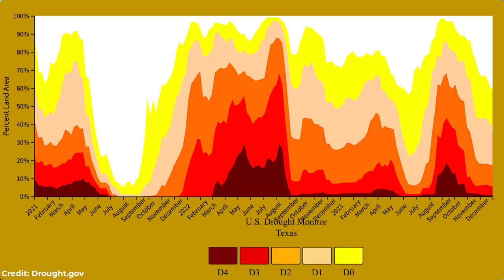Leopold Live: Drought Management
Leopold Live! is back with Chapter Two, Episode 22 - Drought Management with expert Drew Neyland from the Selah, Bamberger Ranch Preserve. Leopold Live! began as a live-streaming seminar series conducted in partnership with the Selah, Bamberger Ranch Preserve (Bamberger) to demonstrate to natural resource students, landowners and wildlife enthusiasts the original 5 creative methods conceptualized by Aldo Leopold in the 1930s to effectively manage game and therefore conserve wildlife ecology. The series builds on “the central thesis of game management is this: game can be restored by the creative use of the same tools which have heretofore destroyed it—axe, plow, cow, fire, and gun.”

Each month we are joined by Bamberger ranch staff and experts in the field to explore and demonstrate each of Leopold's five tools and to give viewers tangible practices that they can implement out in the field.

Tune in here to ask questions, connect and learn about these essential tools for wildlife habitat management on your property.